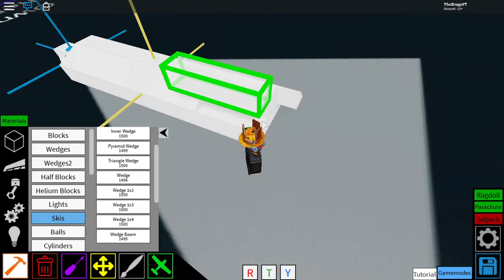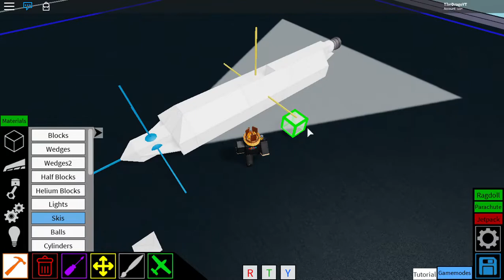How to make an SR 71 Lockheed martin (Plane crazy Tutorial)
Sorry for taking long :\